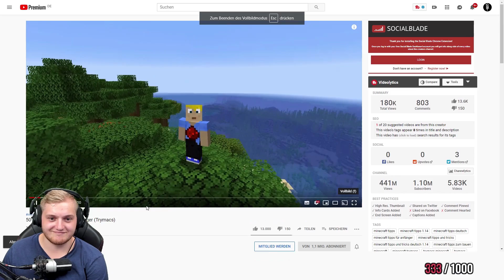Trymacs REAGIERT auf 50 Minecraft Tipps für Anfänger 🤓 | Trymacs Stream Highlights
Haben euch die Tipps geholfen? 🤓

Outro: Horizons - Mefree